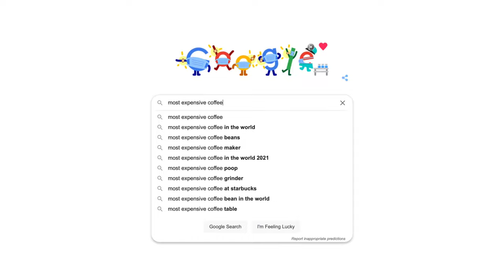Trying Elephant Dung Coffee...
TASTING THE WORLD'S MOST EXPENSIVE COFFEE - BLACK IVORY'S "ELEPHANT DUNG COFFEE." NO THAT'S NOT A DIRECT QUOTE FROM THEM LOL ENJOY

NEW Videos Monday & Friday!